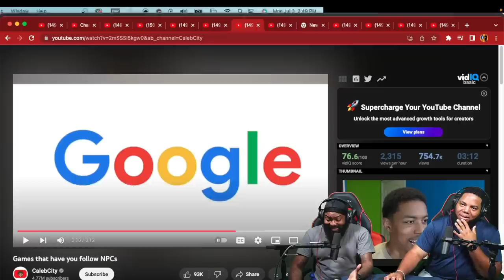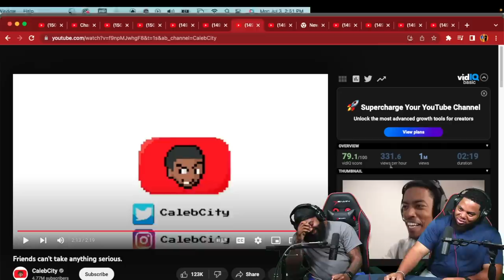INTHECLUTCH TRY NOT TO LAUGH TO CALEBCITY GAMES THAT HAVE YOU FOLLOW NPCs